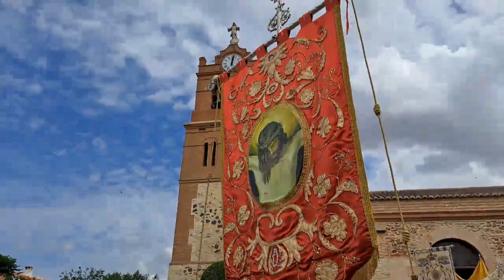2023 CORPUS CRISTI ALDEA DEL REY VIDEO